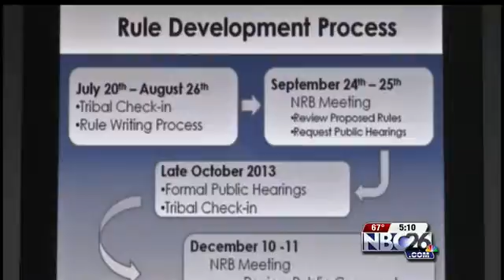NBC26 Live at 5:00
GREEN BAY-- The DNR unveiled its plan on how to implement changes to deer hunting in the state over the weekend. The presentation was streamed online via the DNR's website for those who could not attend. The changes are based on recommendations from